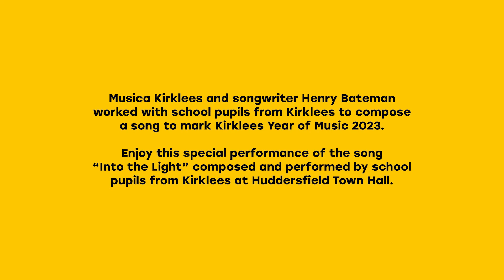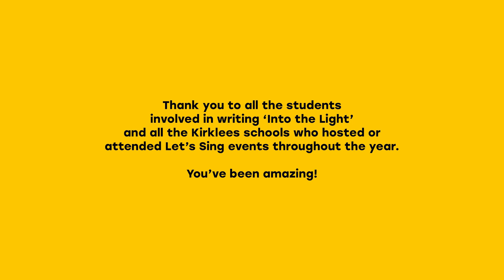Song for Kirklees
Musica Kirklees and songwriter Henry Bateman worked with school pupils from Kirklees to compose a song to mark Kirklees Year of Music 2023.  Enjoy this special performance of the song "Into the Light", composed and performed by school pupils from Kirklees at Huddersfield Town Hall.